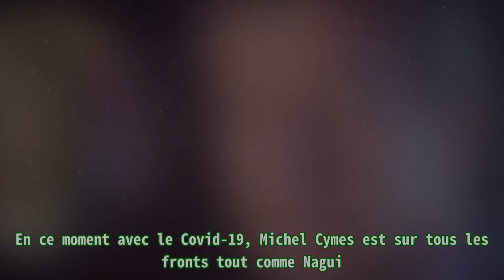Nagui : cette incroyable révélation de Michel Cymes qui CH0C la toile.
Nagui : cette incroyable révélation de Michel Cymes qui CH0C la toile. En ce moment avec le Covid-19, Michel Cymes est sur tous les fronts tout comme Nagui. Parallèlement à ses consultations à l’hô